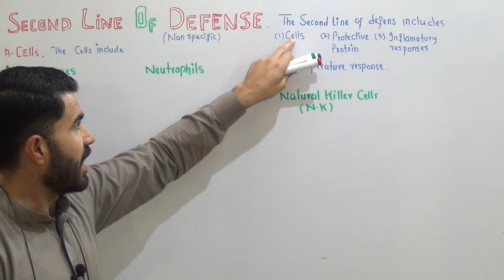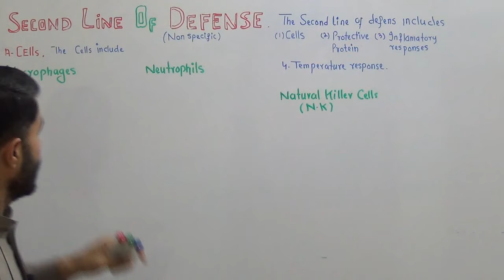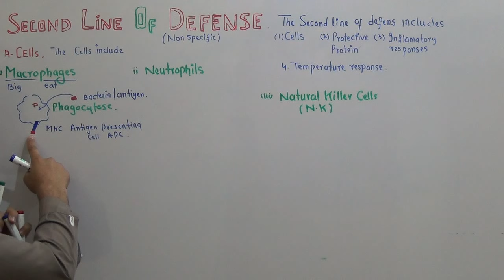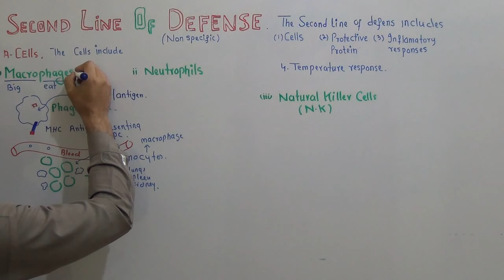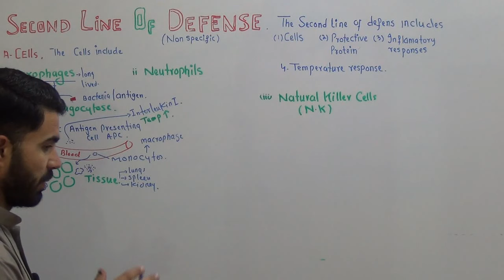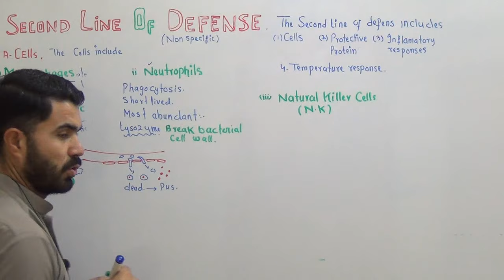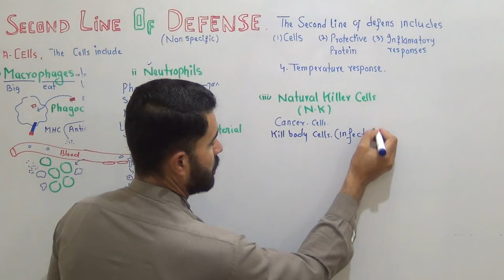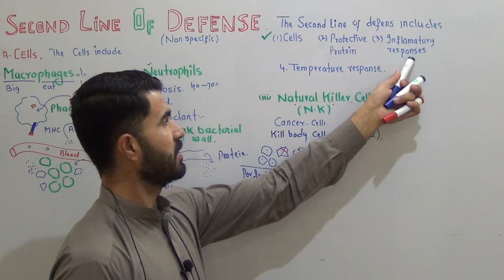Second line of Defense Part A lecture 3 Immune system|| Macrophages, Neutrophils and NK cells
About This Video
In this Video lecture You will learn Basic concept of Second line of Defense Part A lecture 3 Immune system||  Macrophages, Neutrophils and NK cells

More videos Chapters and Playlists Second Year biology